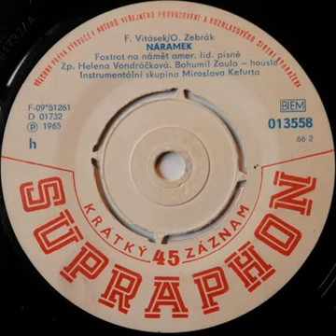Helena Vondráčková náramek